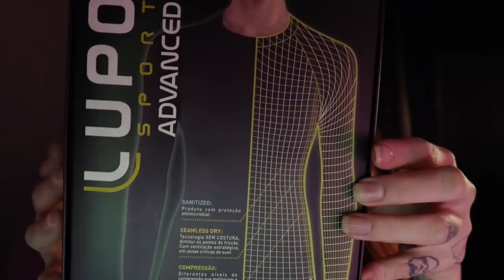ASMR MOSTRANDO COISINHAS QUE GANHEI E CONVERSANDO COM VOCÊS! 🕶😱😍😎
Um dos melhores cursos de Inglês que existem, ainda to no começo mas já recomendo!

STC - Sistema de Tranformação Corporal (Emagrecimento, Dieta, Treino) - É muitoooo bom!

Dieta de 17 dias! Super rápida e super aprovada (Sim é boa mesmo, mas tem que seguir, mas é muito fácil!)